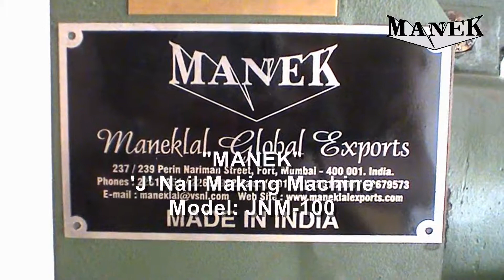MANEK Machines - Video # MGE-SS-WW-0018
67 Bajaj Bhavan, Nariman Point, Mumbai - 400 021, India